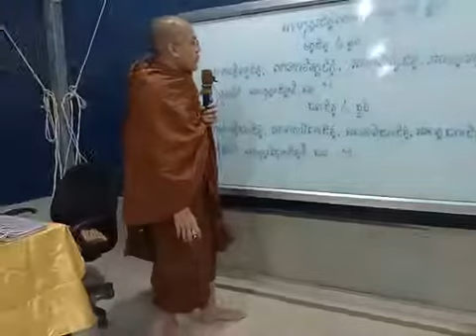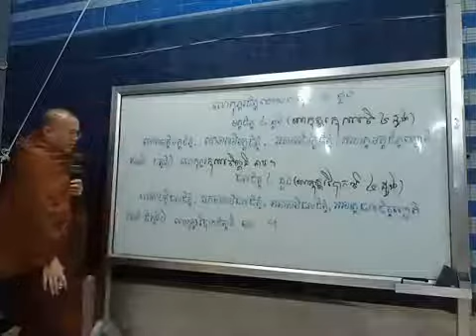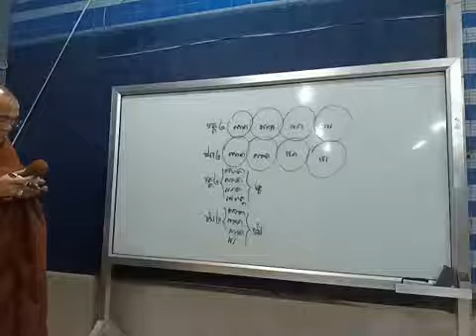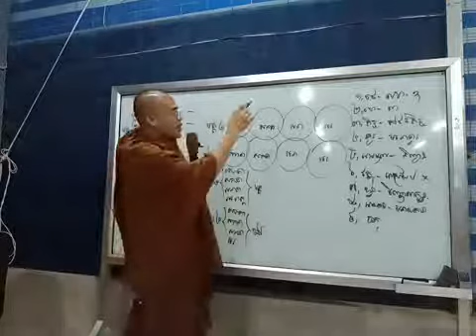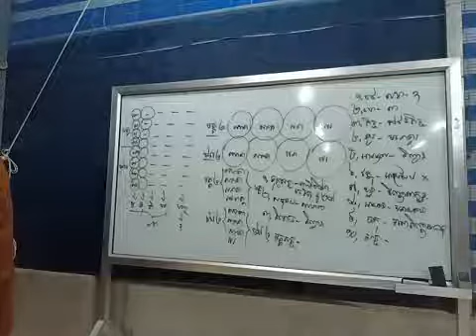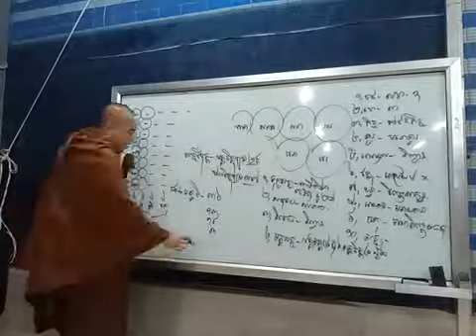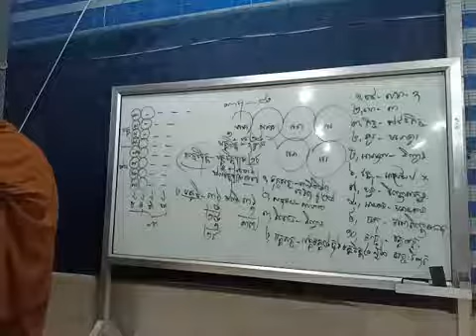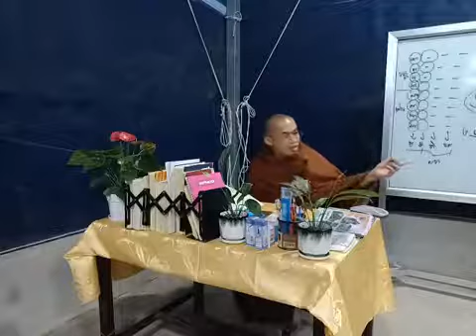២៥.ចិត្តសង្គហវិភាគទី១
ព្រះអភិធម្មត្ថសង្គហ: ចិត្តសង្គហវិភាគបរិច្ឆេទទី១
(លោកុត្តរចិត្ដដោយសង្ខេប ៨ដួង)ម៉ោងទី២៥